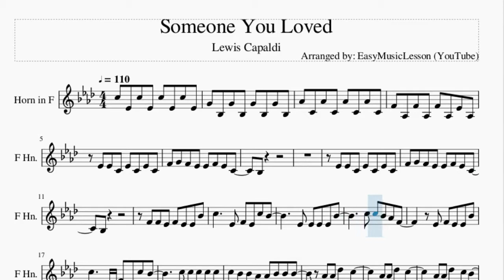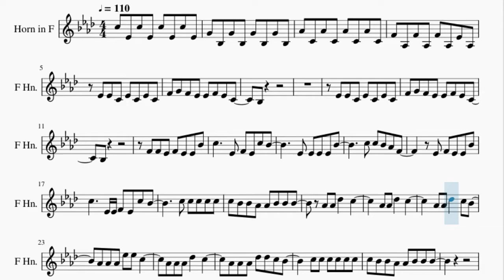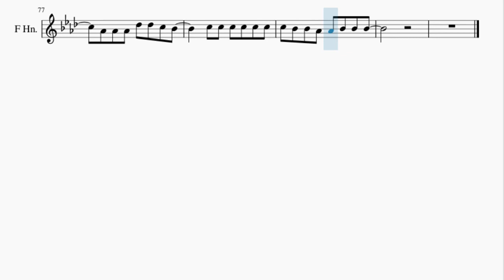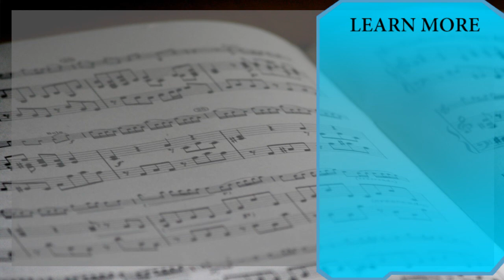Horn Sheet Music: How to play Someone You Loved by Lewis Capaldi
Here is a sheet music/tab video on the song Someone You Loved by Lewis Capaldi on the horn. A horn sheet music arrangement which is transposed to notes that are easily played by horn, for the song Someone You Loved by Lewis Capaldi.

EasyMusicLesson2 teaches you to play the your favorite instrument, through well-arranged sheet music so that you too can learn how to play Someone You Loved by Lewis Capaldi on the horn as fast as you can. A horn sheet music with backing tracks to help your play the song better.

Chords of Horn arrangement:
Ab Maj   Bb Min   Gb Maj   Eb Min   Bb Min   Ab Maj   Db Maj
Eb Min   Bb Min   Ab Maj   Db Maj   Ab Maj   Bb Min   Gb Maj

Melody notes of Horn:
C5 Eb4 C5 Eb4 C5 Eb4 C5 Eb4
G4 Bb3 G4 Bb3 G4 Bb3 G4 Bb3
Ab4 C4 Ab4 C4 Ab4 C4 Ab4 C4
F4 Ab3 F4 Ab3 F4 Ab3 Eb4 Ab3
Eb4 Eb4 C4 Eb4 C4 Eb4 C4
F4 G4 F4 Eb4 Eb4 F4 Eb4 C4
Bb3
Bb3
F4 F4 Eb4 F4 Eb4 Eb4 Bb4
C5     Eb4 F4 Eb4 C5 Bb4
Eb4 Eb4 Eb4 Eb4 Bb4
C5 C5 Bb4 Ab4 F4
Eb4 F4 Eb4 Eb4 Bb4
C5     Eb4 Eb4 F4 Eb4 C5 Bb4
C5 C5 C5 C5 C5
C5 Bb4 Bb4 Ab4 Ab4 Bb4 Bb4 Bb4
Ab4 Ab4 Db5   C5
Ab4 Ab4 Db5   C5 Bb4
Ab4 Ab4 Ab4 Eb5 Eb5 C5
Ab4 Ab4 Ab4 Db5   C5
Ab4 Ab4 Ab4 Db5 Db5 C5 Bb4
C5 C5 C5 C5 C5 C5
Bb3
Bb3
Bb4 C5 C5 Bb4 Ab4 F4
Eb4
Eb5 F5       F5 F5 F5
Eb5   Eb5 C5 C5 C5 C5
Bb4   Bb4   C5   Db5
C5   Bb4   Ab4   Eb5
F5         F5 F5 F5
Eb5 Eb5 Eb5   C5 Bb4 C5
Bb4   Bb4